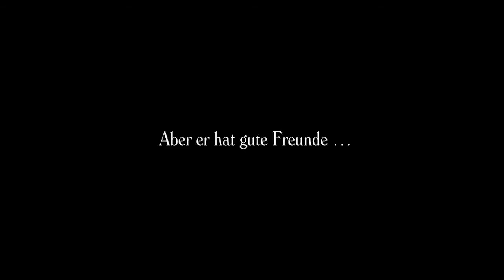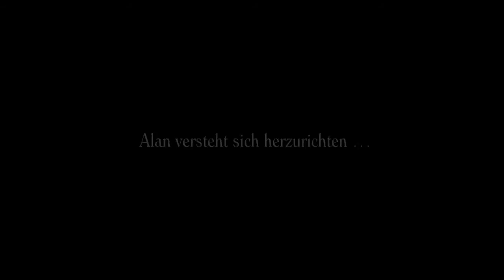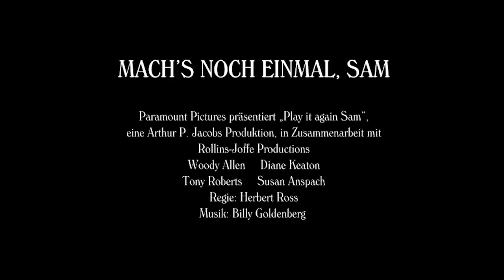Mach's noch einmal, Sam ≣ 1972 ≣ Trailer ≣ Remastered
Komödie ≣ USA
Originaltitel ≣ Play It Again, Sam

≣ Regie ≣ Herbert Ross
≣ Cast ≣ Woody Allen | Diane Keaton | Tony Roberts | Jerry Lacy | Susan Anspach | Jennifer Salt | Joy Bang | Viva